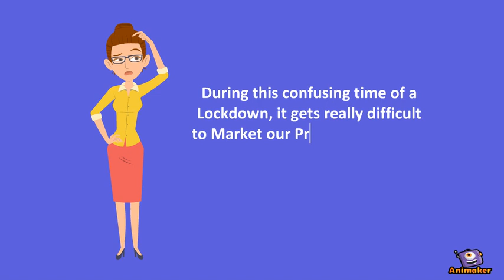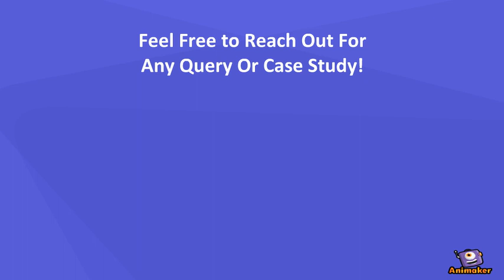OTT Marketing And Advertising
Get Your Brands Activated On OTT!
•OTT Advertising gives a more authentic user base.
•There is no wastage of ads. i.e. 1 Impression = 1 View and are all Non Skip ads.
•OTT is well equipped with Geo, Demo and Content Targeting !
EXECUTE YOUR OTT ADS WITH BLUEBANG !